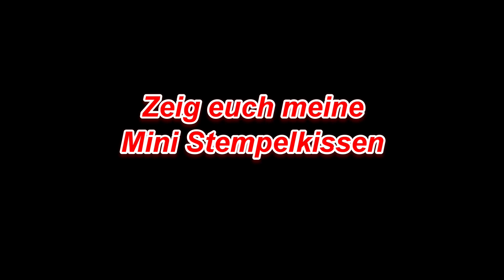Ich zeig euch meine Mini Stempelkissen